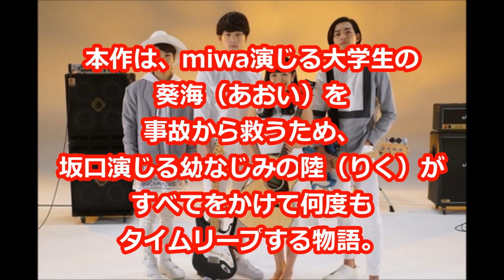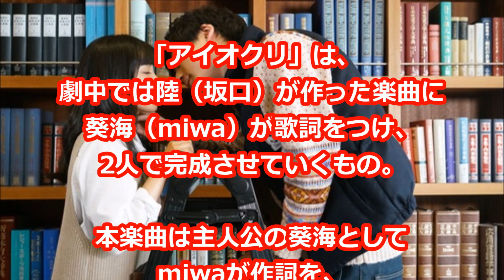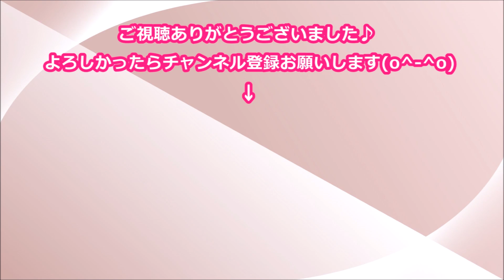坂口健太郎、「Mステ」「CDTV」で歌声披露へ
シンガーソングライターのmiwaと、
俳優の坂口健太郎が
W主演をつとめる映画
「君と100回目の恋」
（2017年2月4日公開）で、
主演2人が劇中で仲間たち
（竜星涼・泉澤祐希）と組むバンド・
The STROBOSCORP（ストロボスコープ）。

そんな同バンドが、1月27日の
「ミュージックステーション」
（テレビ朝日系）と、
2月4日の「CDTV」（TBS系）に
出演することが決定した。